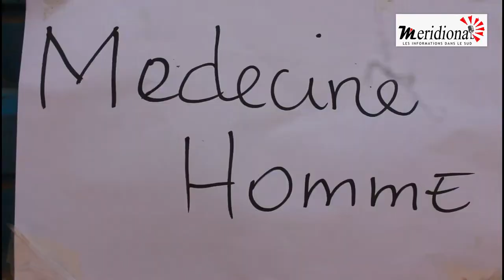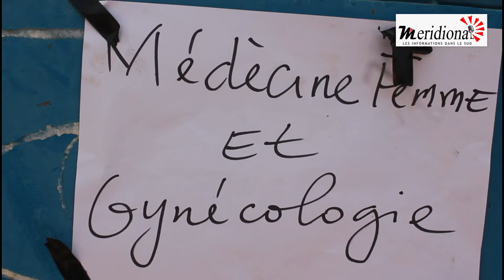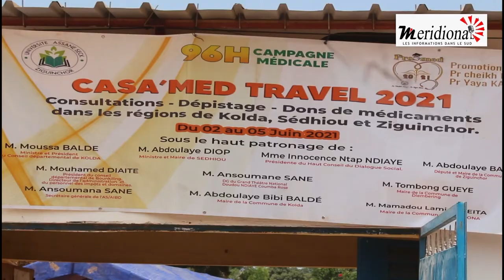Parain de la consultations médicales, le SG de l'AIBD explique son engagement pour Sindian Commune